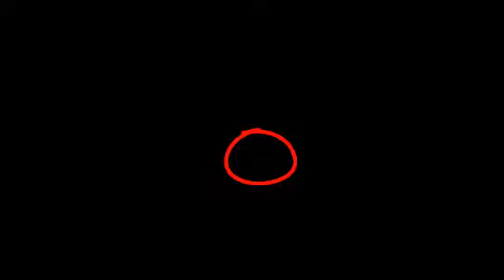Gabriel Soto y Geraldine Bazán están en proceso de divorcio tele gabriel soto y marjorie de sousa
Gabriel, Soto, y, Geraldine, Bazán, están, en, proceso, de, divorcio,

El periodista Gustavo Adolfo aseguró que la pareja ya está separada y en trámites de divorcio.

A pesar de que Gabriel Soto continúa declarando ante los medios que su relación con Geraldine Bazán sigue estable, el periodista Gustavo Adolfo Infante reveló que la pareja vive separada y ha iniciado los trámites de divorcio.
Durante la transmisión del programa “De Primera Mano”, el periodista reveló: “Me comentaron que ya empezaron los procesos de divorcio entre Gabriel Soto y Geraldine Bazán”.

1:00 Infomación

Afirmando que la fuente que le brindó la información es bastante confiable, Gustavo Adolfo agregó: "Yo tengo la certeza desafortunadamente de eso que les estoy diciendo. Ya no viven juntos, ya empezó el proceso de divorcio de Gabriel Soto, a quien le mando un cariñoso abrazo, y de Geraldine Bazán, a quien le mando un beso”.

gabriel soto, geraldine bazan, iniciaron, proceso, de, divorcio, marjorie de sousa, geraldine bazan y marjorie de sousa,
marjorie de sousa y geraldine bazan, gabriel soto y marjorie de sousa, marjorie de sousa y gabriel, noticias, chismes,
espectaculo, farandula, escandalo, ultima hora, noticias de farandula

A pesar de seguir incrédulo ante la noticia, el conductor acentuó: “Ojalá este yo equivocado, ojalá tenga que decir 'yo me equivoqué, ofrezco una disculpa a la pareja y que Dios lo bendiga', pero es un hecho que se están separando”.